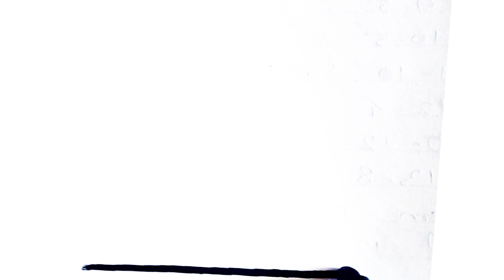castle draw easy for kids / draw castle / draw Castle step by step easy / how to draw Castle /my art